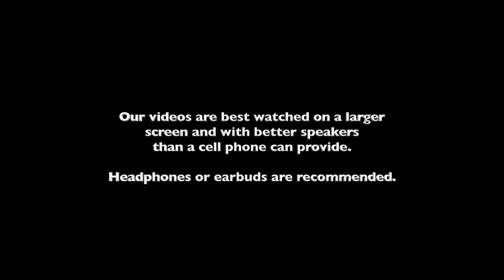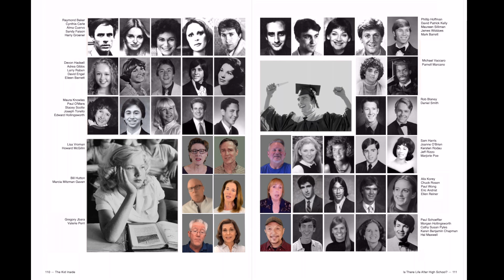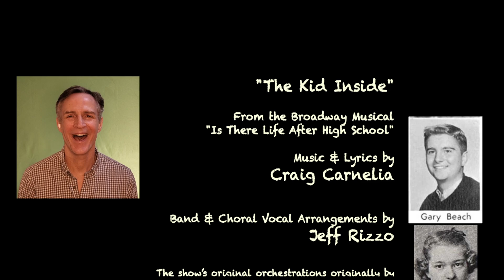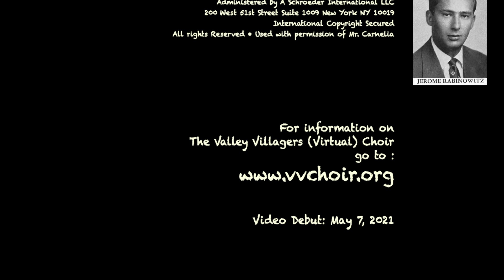9 Broadway Show Performers sing Craig Carnelia's "The Kid Inside"—Virtual Video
Craig Carnelia's wonderful song, "The Kid Inside," comes alive in this awesome video with 9 Broadway show performers including Sam Harris, Bill Hutton, Gregory Jbara, Alix Korey, Howard McGillin, Marcia Mitzman Gaven, Valerie Perri, Paul Schoeffler and Lisa Vroman.

Also performing are Valley Villager Virtual Choir regulars, Eric Andrist, Karen Benjamin Chapman, Morgan Hollingsworth, Joanne O'Brien, Cathy Susan Pyles, Keri Rodau, Chuck Rosen and Paul Wong.

Musical Direction is by Jeff Rizzo.

You can see all of the other Valley Villagers Virtual Choir videos